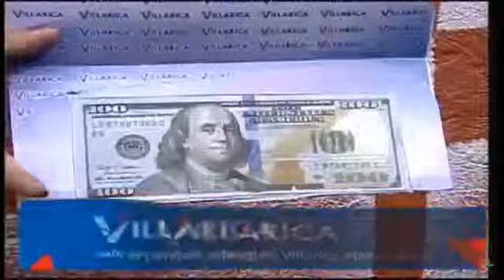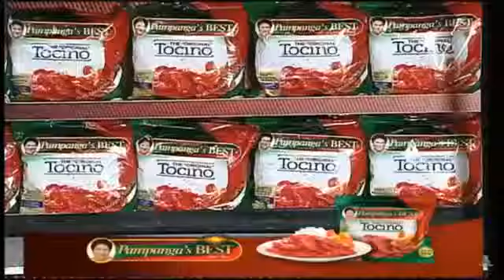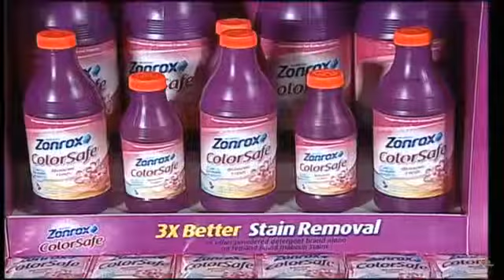October 14 2017 Juan For All All For Juan Sugod Bahay Eat Bulaga